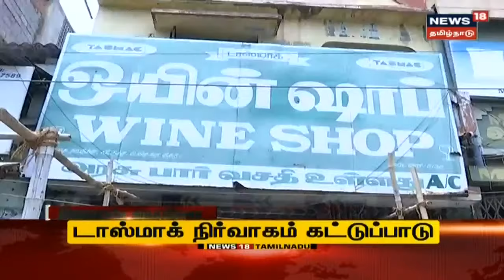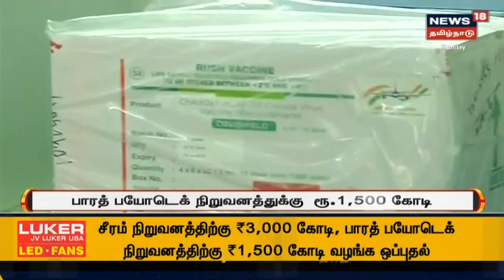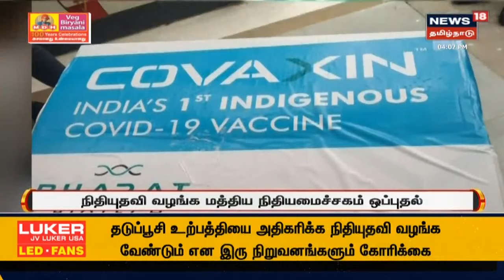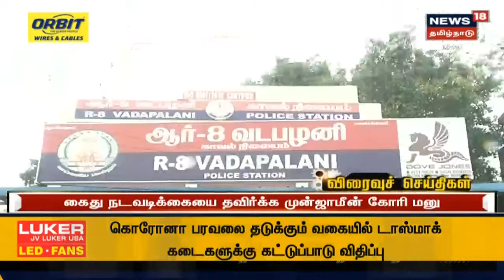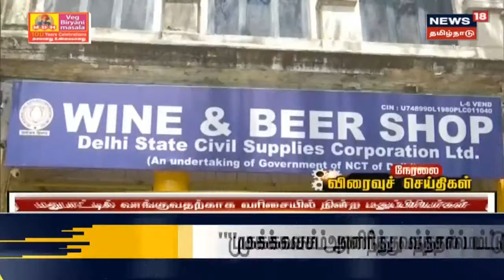மாலை 4 மணி முக்கியச் செய்திகள் | Today 4 PM Tamil News | News18 Tamil Nadu | Mon Apr 19 2021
மாலை 4 மணி முக்கியச் செய்திகள் | Today 4 PM Tamil News | News18 Tamil Nadu | Mon Apr 19 2021 | செய்திகளை துல்லியமாகவும் துரிதமாகவும் வழங்கும் தமிழகத்தின் முதன்மை செய்தி தொலைக்காட்சி உங்கள் நியூஸ் 18 தமிழ்நாடு.